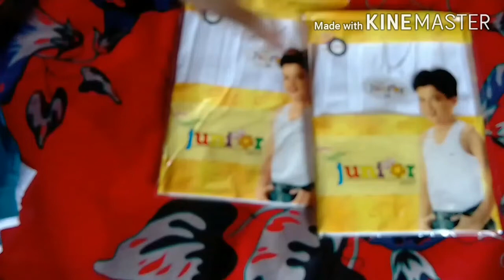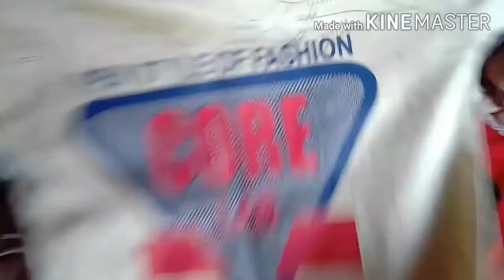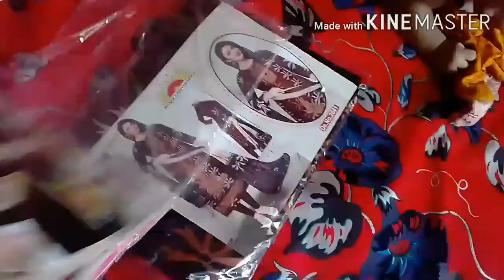আমার ফেভারিট ঈদ স্পেশাল বাখরখানির সেমাই।ঈদের শপিং, শপিং শেষ না করেই কেন চলে আসতে হলো।